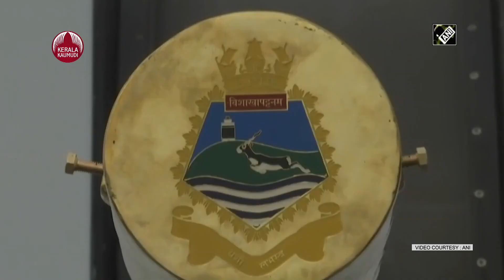INS Visakhapatnam, Navy's Stealth Guided-Missile Destroyer, To Be Commissioned Tomorrow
ഇന്ത്യൻ മഹാസമുദ്രത്തിലെ തങ്ങളുടെ നാവിക ശക്തി ഒന്നുകൂടി ഊട്ടിയുറപ്പിക്കാൻ തയ്യാറായി ഇന്ത്യ. നാളെ കമ്മിഷൻ ചെയ്യുന്ന ഏറ്റവും പുതിയ ഡിസ്ട്രോയർ പടക്കപ്പലായ ഐ എൻ എസ് വിശാഖപട്ടണം, ഇന്ത്യൻ മഹാസമുദ്രത്തിലെ ഇന്ത്യൻ ആധിപത്യത്തിന് വെല്ലുവിളി ഉയർത്താൻ ശ്രമിക്കുന്ന ചൈനയ്ക്കുള്ള ശക്തമായ മുന്നറിയിപ്പാണ്. പ്രതിരോധ മന്ത്രി രാജ്നാഥ് സിംഗ് മുഖ്യാതിഥിയായ ചടങ്ങിൽ വച്ച് ഐ എൻ എസ് വിശാഖപട്ടണം കമ്മിഷൻ ചെയ്യും. പ്രൊജക്ട് 15 ബിയുടെ ഭാഗമായി ആദ്യമായി കമ്മിഷൻ ചെയ്യപ്പെടുന്ന പടക്കപ്പലാണ് ഐ എൻ എസ് വിശാഖപട്ടണം. വിശാഖപട്ടണം ക്ലാസിലെ മിസൈൽ വാഹിനി കപ്പലുകളുടെ നേതൃസ്ഥാനത്തായിരിക്കും ഐ എൻ എസ് വിശാഖപട്ടണത്തിന്റെ സ്ഥാനം. മുംബയിലെ നേവൽ ഡോക്ക് യാർഡിൽ വച്ചാണ് കപ്പലിന്റെ കമ്മിഷൻ ചടങ്ങുകൾ നടക്കുക.

ഇതിനു പുറമേ നവംബർ 28ന് നടക്കുന്ന ചടങ്ങിൽ കൽവരി ക്ലാസിലെ നാലാമത്തെ അന്തർവാഹിനിയായ വേലയുടെ കമ്മിഷൻ ചടങ്ങുകളും നടക്കും. നേവൽ സ്റ്റാഫ് അഡ്മിറൽ ചീഫ് കരംബീർ സിംഗ് ആയിരിക്കും മുഖ്യാതിഥി. ഐ എൻ എസ് വിശാഖപട്ടണത്തിന്റെ കമ്മിഷൻ നടത്താൻ നാവിക സേന തയ്യാറായെന്നും തദ്ദേശീയമായി നിർമിച്ച പടക്കപ്പലുകളുടെ എണ്ണത്തിൽ ഇന്ന് രാജ്യം മുൻപന്തിയിലാണെന്നും ഐ എൻ എസ് വിശാഖപട്ടണത്തിന്റെ കമാൻഡിംഗ് ഓഫീസർ ക്യാപ്ടൻ ബിരേന്ദ്ര സിംഗ് ബെയ്ൻസ് പറഞ്ഞു. തദ്ദേശീയമായി ഉന്നത നിലവാരത്തിലുള്ള പടക്കപ്പലുകൾ ഉണ്ടാക്കാൻ ഇന്ത്യക്ക് കഴിയുമെന്നതിന്റെ തെളിവാണ് ഐ എൻ എസ് വിശാഖപട്ടണമെന്ന് നാവിക സേനയുടെ പത്രകുറിപ്പിൽ അവകാശപ്പെട്ടു.

നാല് ഡിസ്ട്രോയർ കപ്പലുകളാണ് വിശാഖപട്ടണം ക്ലാസിൽ നിർമിക്കുന്നത്. ഈ നാല് കപ്പലുകൾക്കും ഇന്ത്യയിലെ പ്രധാന നഗരങ്ങളുടെ പേരുകളാണ് നൽകിയിട്ടുള്ളത്. വിശാഖപ്പട്ടണം, മൊർമുഗാവോ, ഇംഫാൽ, സൂറത്ത് എന്നിങ്ങനെയാണ് കപ്പലുകളുടെ പേരുകൾ. പത്തു വർഷം മുമ്പ് കമ്മിഷൻ ചെയ്ത കൊൽക്കത്ത ക്ലാസ് ഡിസ്ട്രോയറുകളുടെ പിന്മുറക്കാരായാണ് വിശാഖപട്ടണം ക്ളാസ് ഡിസ്ട്രോയറുകൾ ഇറങ്ങുന്നത്.

നിരവധി അത്യാധുനിക സജ്ജീകരണങ്ങൾക്കൊപ്പം ഇന്ത്യയുടെ തദ്ദേശീയ മിസൈലുകളായ ബി ഇ എൽ മിസൈൽ, ബ്രഹ്മോസ് മിസൈൽ, ടോർപെഡോ ട്യൂബ്സ് എന്നീ പടക്കോപ്പുകളും കപ്പലിലുണ്ട്. കപ്പലിലെ സൗകര്യങ്ങളുടെ 75 ശതമാനവും തദ്ദേശീയമായി തന്നെ വികസിപ്പിച്ചവയാണ്.